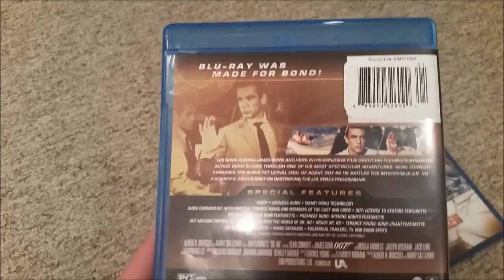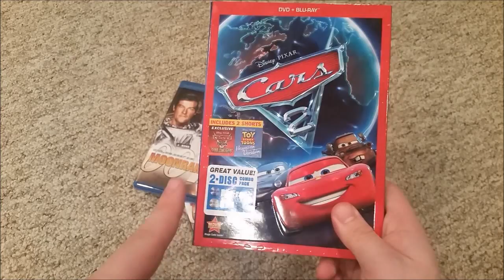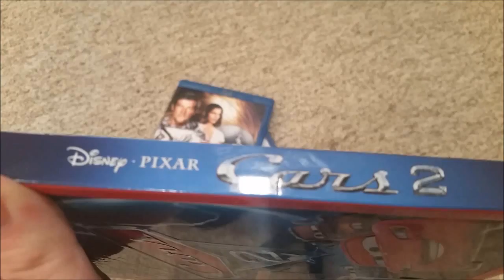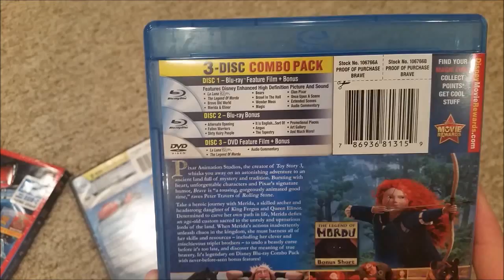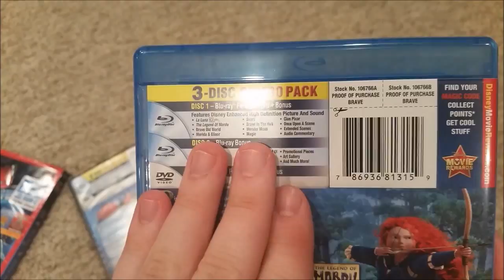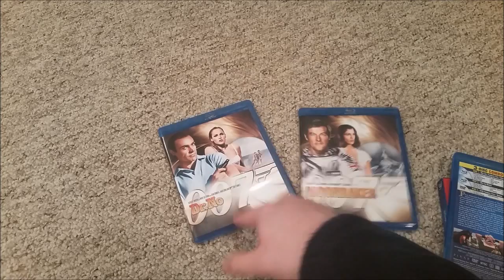DARTHBRIBOY BLU-RAY UPDATE 11/22/15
I got some Bond and some Pixar.